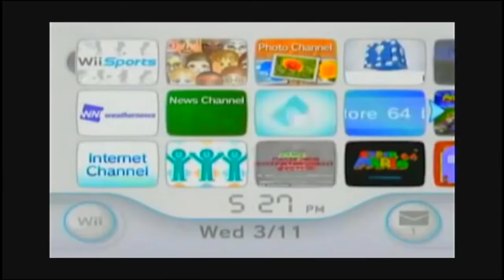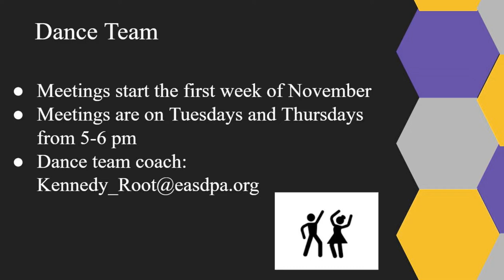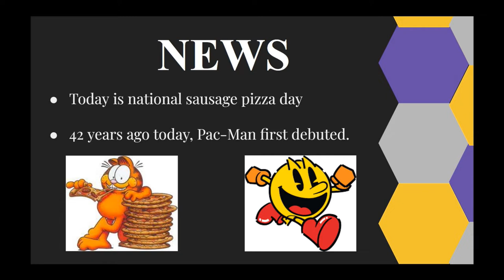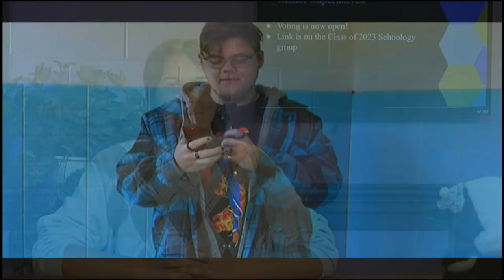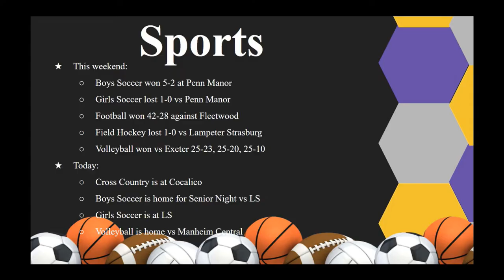2022 10 11